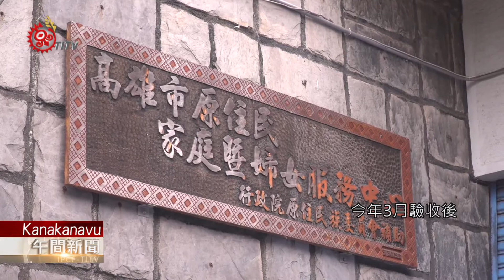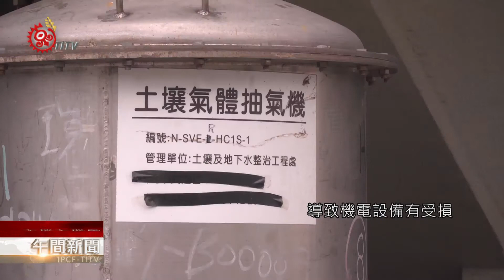原民故事館啟用延宕 高雄議員追完成進度 2020-11-29 Kanakanavu IPCF-TITV 原文會 原視族語新聞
Kaosiung ki'ing kesoni poiisua 原民故事館

高雄市原住民故事館，是都會區族人辦理活動的重要場所。

但高雄市議員王義雄，日前就在質詢時指出，在108年3月進行內部維修後，原本說要在108年底就完工，但工程一路延宕至今，完工日根本遙遙無期。

不過高雄原民會表示，108年12月工程已經完成，但申請使用執照期間，正好9月碰上乙烯外洩事件，才會導致工程進度延誤。

高雄市原住民故事館，工程遲遲無法進行，高雄市議員王義雄，日前質詢指出，在108年3月進行內部維修後，原定108年底就完工，但工程一路延宕至今，完工日根本遙遙無期。

不過高雄原民會表示，108年12月工程已經完成，今年3月驗收後，申請使用執照期間，正好9月碰上乙烯外洩事件，才會導致工程進度延誤。

而高雄市議員陳幸富表示，原住民故事館整建完成後，原本將新設文健站以及語推人員、就業、金融服務員等辦公室，但因為地下水整治，恐怕再延後1到2年，這些單位該何去何從?

在乙烯外洩事件後，原住民故事館地下樓層，必須進行水整治工作，導致機電設備有受損，高雄原民會表示，將會向市府及中央爭取經費，儘快恢復原住民故事館的使用。